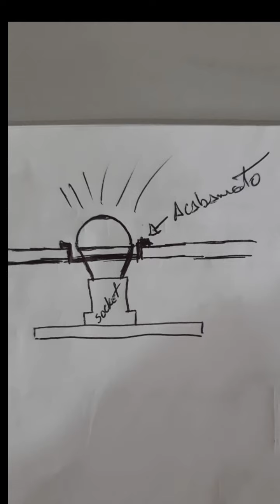Pequena Penteadeira Camarim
Bem meus amigos no vídeo de hoje eu quero demonstrar a ideia de como eu confeccionei uma pequena penteadeira camarim, embora neste vídeo eu não esmiucei os detalhes da fabricação, resolvi compartilhar a forma que eu confeccionei para dar um Norte aqueles que buscam informação e referencia.
Espero que este tipo de vídeo ajude os amigos através da prática da observação.

Robson Pizol - Marceneiro (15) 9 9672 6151 - Apenas mensagem via WhatsApp

SEJA UM AMIGO APOIADOR
Se o nosso conteúdo toca você (como tem tocado a nós também), te traz bons momentos ou te ajuda de alguma forma, por que não deixar um pequena ajuda em forma de gratidão assim conseguiremos investir em recursos para o nosso canal.

• Deseja nos enviar algo 🎁 nos presenteando ou para divulgação e analise.
Marcenaria Amo Planejados - Robson Pizol
Cerquilho / SP - Cep: 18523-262 - Número:700

• Estou exibindo minha vida quotidiana no Kwai, venha dar uma olhada na minha página pessoal! kwai: ➡️

Conheça nossa pasta compartilhada no Google Drive 🎁 lá vc tem acesso a muito conteúdo de forma GRATUITA como contrato, planilhas e muito mais para você amigo marceneiro:

QUER VENDER MAIS ?
•  Maquina de cartão: ➡️  A máquina de cartão InfinitePay  tem a a menor taxa do mercado chegando ser até 4x mais baixa que a maior parte das concorrentes, esta EU indico e uso aqui na minha Marcenaria, pois consigo parcelar minhas vendas em até 12 vezes.

Você ainda não tem o Aplicativo do KWAI em seu celular? Você sabia que a partir de 2022 Eu estou exibindo minha vida quotidiana no Kwai, está esperando o que para baixar o aplicativo em seu celular.

1. Clique no link e baixe o Kwai.

2. Vincule meu código (Kwai 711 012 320) de convite para receber R$1 imediatamente!
Convide seus amigos para assistir a vídeos, você pode ganhar até R$60 por cada amigo!

MURAL DE AVISOS

➡️ Comentários
Os comentários são fundamentais para nos  conectar. No entanto, devido ao mal uso deste privilégio dada por alguns, a partir de 2022 a função de comentários foi desabilitada,  foi e é importante que algumas medidas fossem tomadas para proteger toda a comunidade contra possíveis ofensas e abusos.

➡️ATENÇÃO: Este canal e todo seu conteúdo é privado, ficando portanto proibido o uso sem a minha autorização.